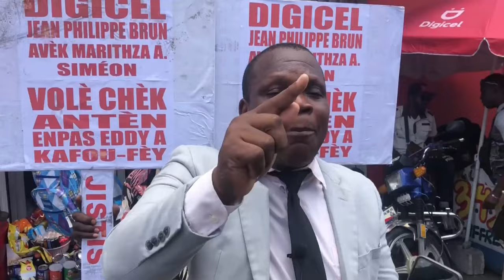LAME DAYITI Jwenn Lòd Pou REKIPERE TERITWA Pèdi Yo Epi Touye Tout Gang, BIDEN Bay 109 Milyon Dola Po